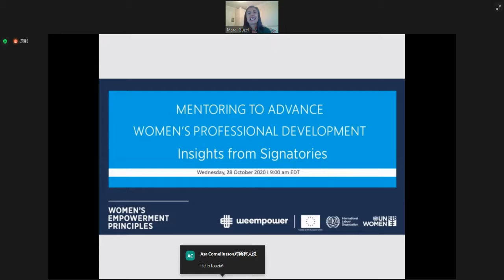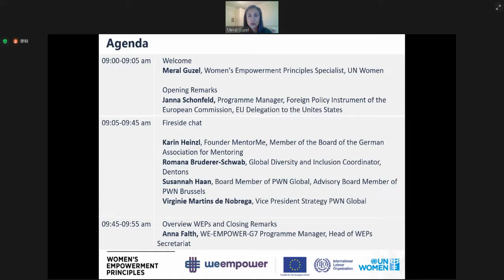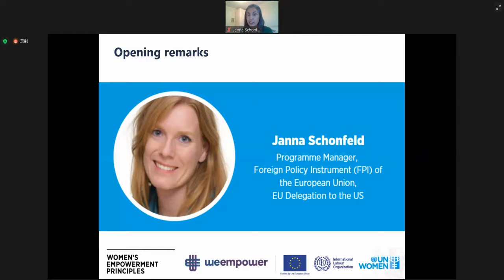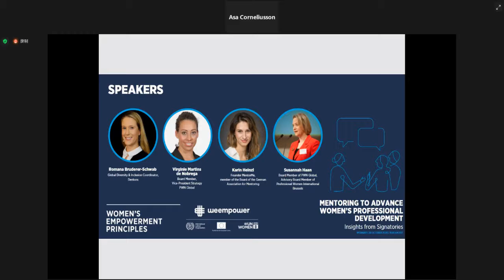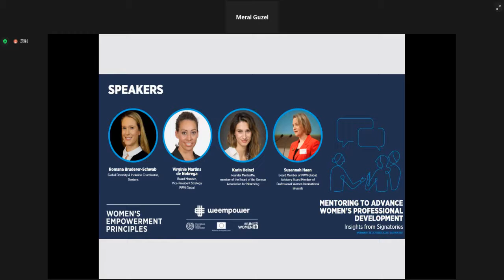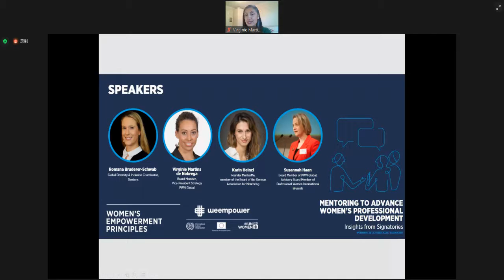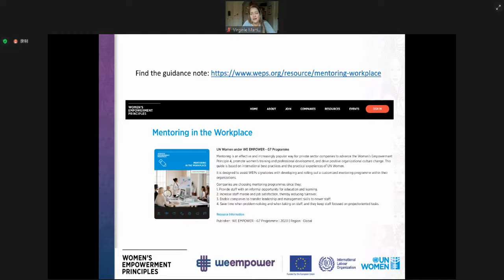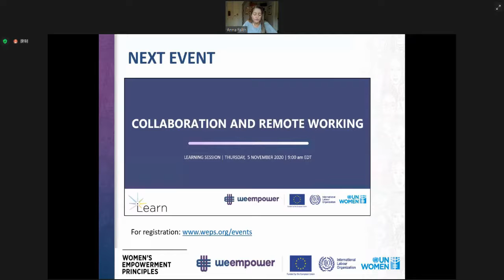Mentoring to Advance Women’s Professional Development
ORGANIZER
Promoting Economic Empowerment of Women at Work through Responsible Business Conduct in G7 Countries (WE EMPOWER - G7 Programme) is a programme funded by the European Union (EU) and implemented by UN Women and the International Labour Organization (ILO). The WE EMPOWER G7 Programme convene multistakeholder dialogues in the EU, Canada, Japan and the US to exchange knowledge, experiences, good practices and lessons learned in the context of the changing world of work.